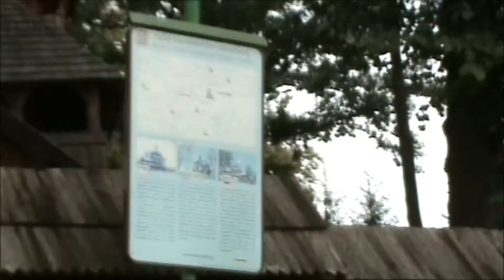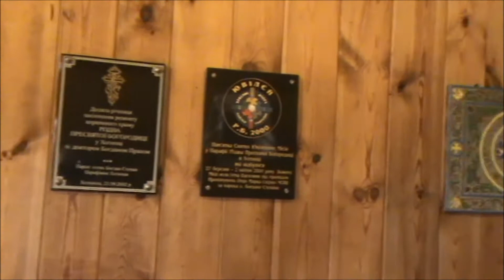Ściana Wschodnia 2020 Chotyniec